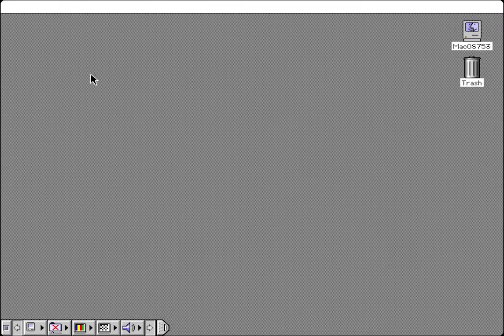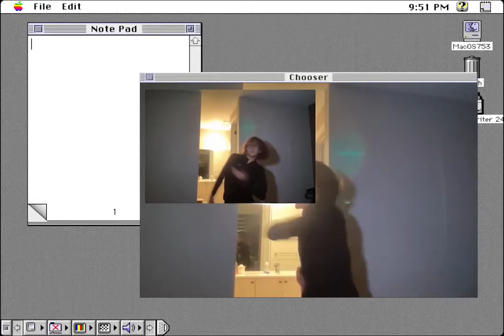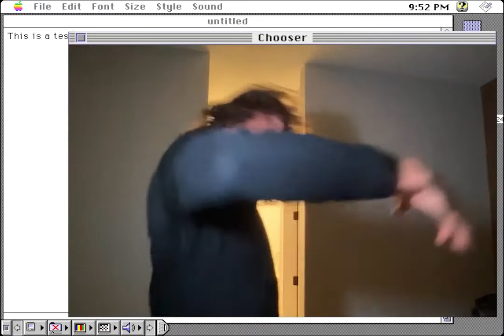lullabies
song by CHVRCHES

best enjoyed in SD

but they own me